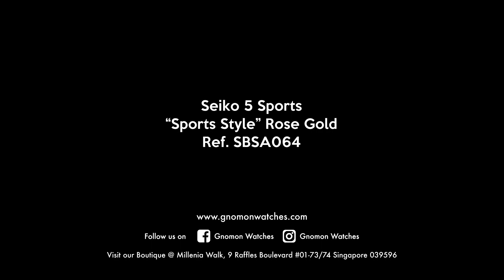Seiko 5 Sports “Sports Style” Rose Gold Ref. SBSA064